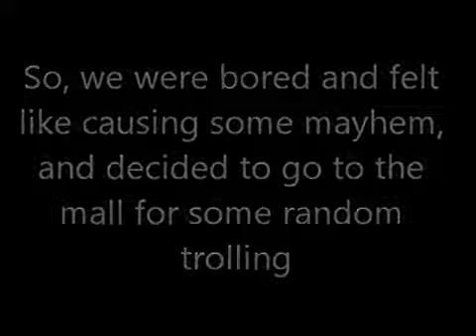Madness at the mall!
me and my friends act stupid and act like we have tourettes and i keep falling random trolling. like if you wanna see a part 2